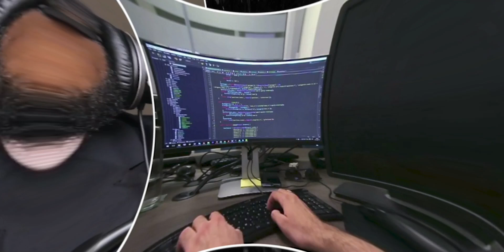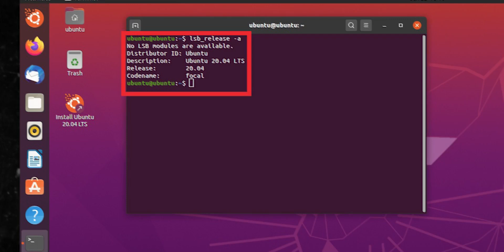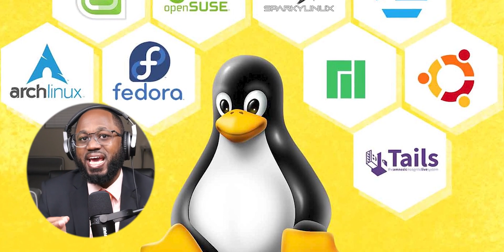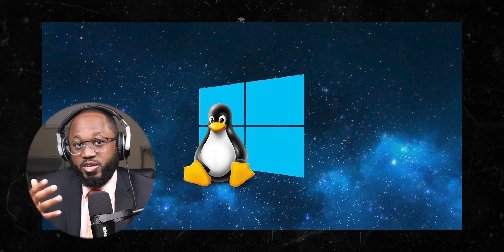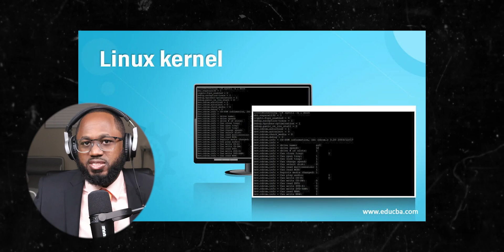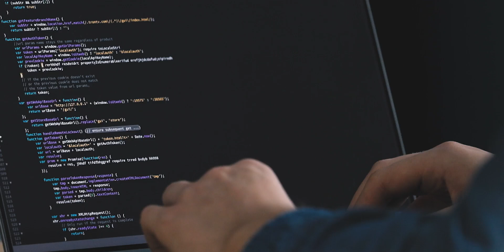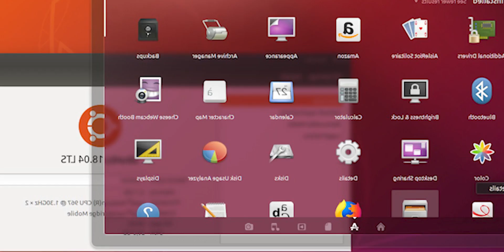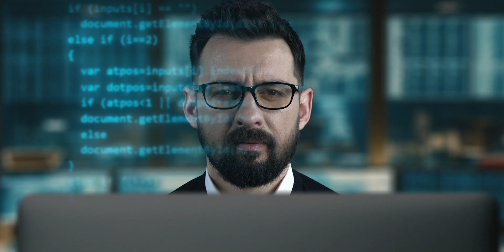100+ Linux Things You Must Know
You will learn 101 vital concepts in Linux is 20 minutes. For example, what the Linux kernel is, what GNU means, and what is the best distro of Linux. Any confusion you have concerning Linux will be answered in my in depth video.